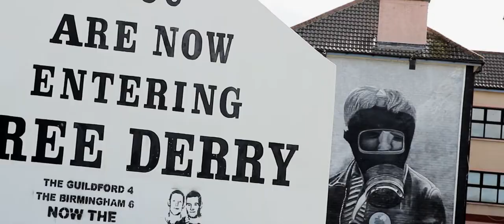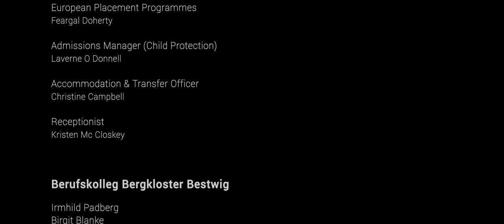Berufskolleg Bergkloster Bestwig: Mit ERASMUS+ in Irland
Rafael Loerwald, Lukas Scheffer und Damian Hilus – Absolventen der dreijährigen Berufsfachschule der Gestaltungstechnischen Assistenten für Medien und Kommunikation – absolvierten im Rahmen ihrer Ausbildung ein Praktikum in Irland.

Mit dem Flugzeug ab Düsseldorf und ab da mit dem Bus von Dublin nach Derry in Nordirland. Hier sind die Drei für vier Wochen im Bereich Medienproduktion/Mediengestaltung tätig gewesen. Ihre Hauptaufgaben lagen im Bereich der Erstellung von Flyern/Foldern, Promotion-Material und Videos.
Für das Video haben sie die Story selbst entwickelt und die Dreharbeiten mit privater Ausrüstung eigenständig organisiert. Insgesamt wurden wir 35 Stunden Videomaterial erstellt. Das musste zu Hause noch alles gesichtet und geschnitten werden. Das Ergebnis zeigt einen sehr erfolgreichen Abschluss.

Neben den beruflichen Aspekten haben Damian, Rafael und Lukas vor allem auch eine Festigung in ihren Fremdsprachen-Kenntnissen erworben.